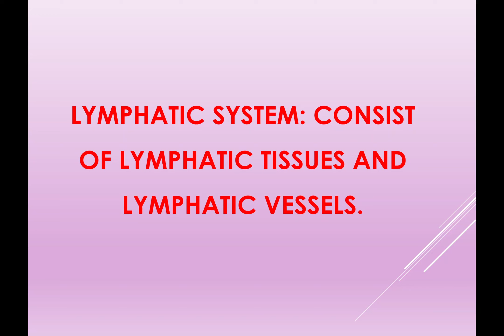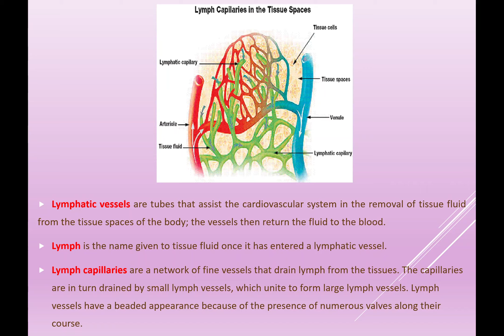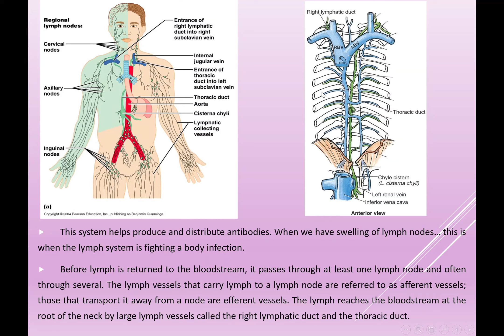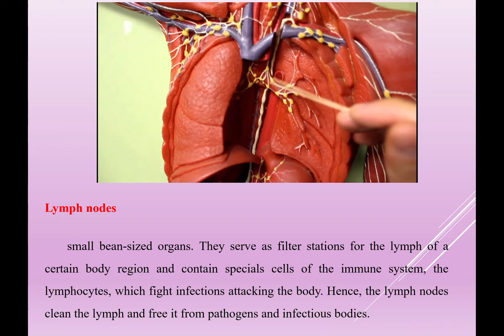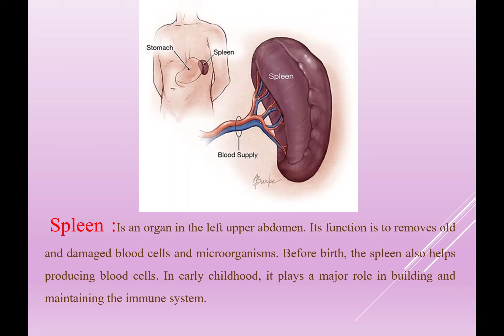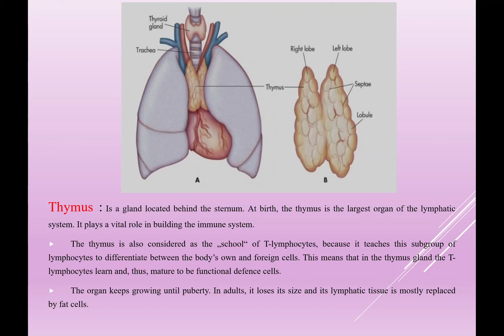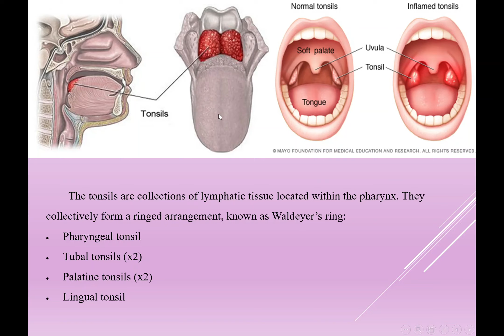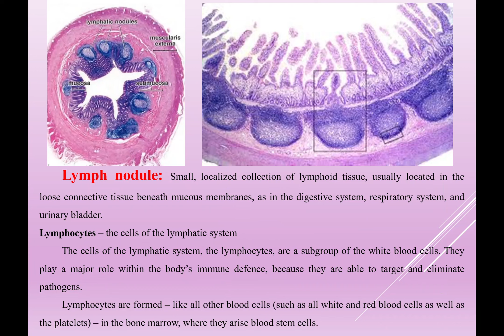H Anatomy lec 4